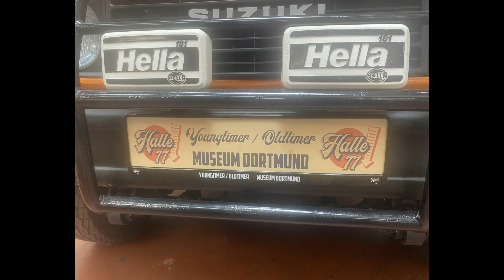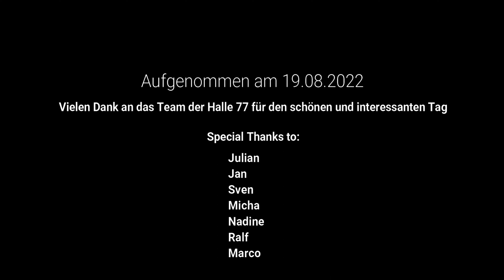On TOUR zum Prüfstandstag 74 in der HALLE 77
19.8.22 und wir machen einen Ausflug zur Halle 77 in Dortmund. Heute ist Prüfstandstag und natürlich müssen wir auch mal Marco Degenhardt und sein Team besuchen.
Das Wetter war super, die Stimmung gut und durch Nadines Elter, die alle mit Waffeln, Kaffe und anderen Getränken versorgt haben, nette Besucher, tolle Autos und ein interessanter Aufenthalt im Museum, haben wir einen perfekten Freitag in Dortmund verbracht.

Schaut selbst, was uns erwartet hat, das Video zum Prüfstand wird am 28.8.22 auf dem Kanal der Halle 77 @5ZYL_Marco erscheinen.

Dont do this at home ...